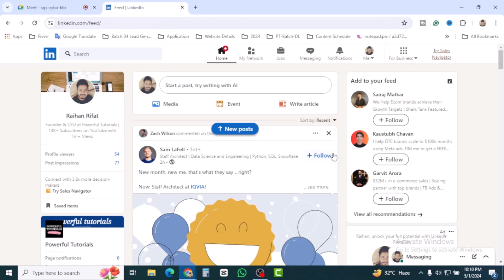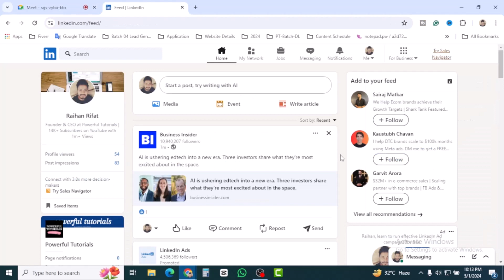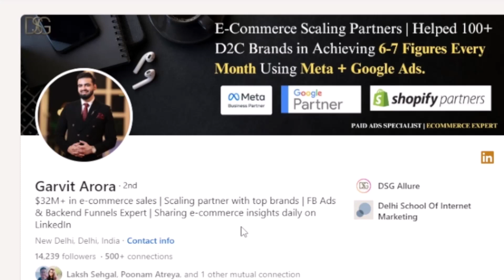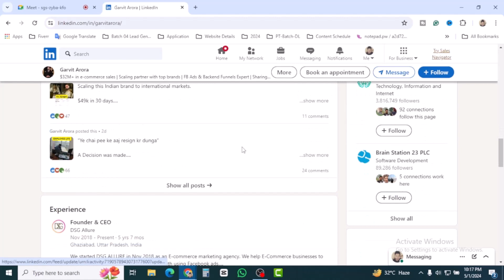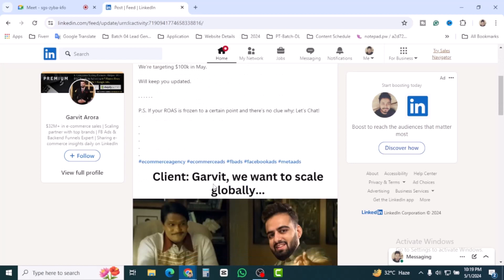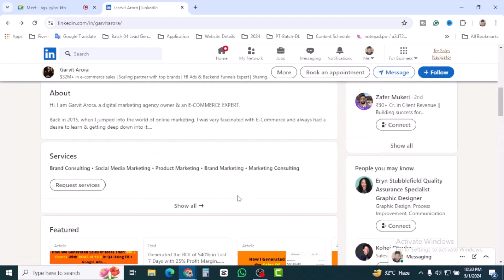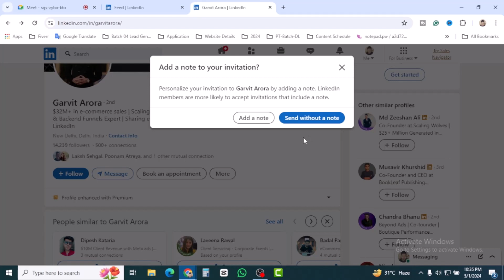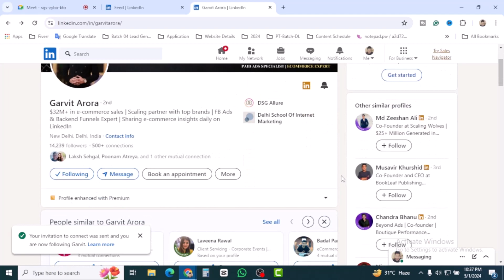Lead Generation Course With Fiverr [Class 17]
Follow powerfultutorials on social and join the conversation